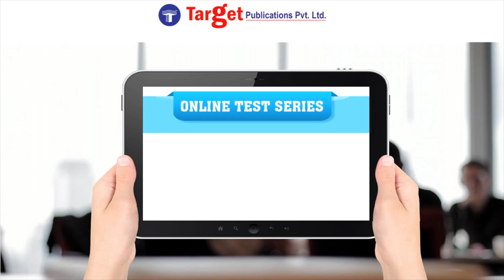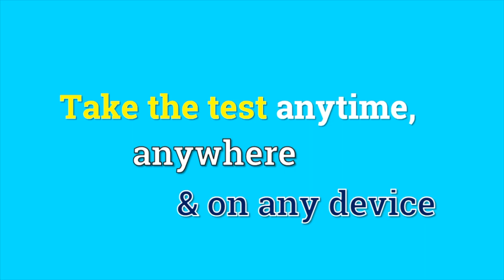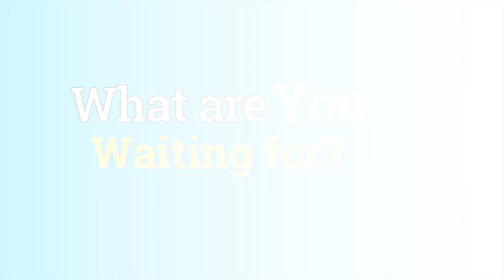Target Publication's Online Test Series - BEST TOOL FOR NEET/JEE(Main)/MHT-CET PREPARATION LAUNCHED!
Innovative learning is imperative for the future of education to help students reach their full potential. Target Publications’ Online Test Series for NEET-UG / JEE-Main Physics and MHT-CET Physics 2019 is our novel take on traditional learning. Its attributes make it an unparalleled tool for students who are poised to appear for the above examinations.

1. MHT-CET Physics 2019 Test Series contains 24 Topic wise tests, 8 Revision Tests, 3 Unit Tests & 5 Model Tests.
2. NEET-UG/JEE-Main Physics 2019 Test Series contains 30 Topic wise tests, 10 Revision Tests & 5 Model Tests.
3. Target's Online Test Series is compatible with Mobile Phones, Laptops, Tablets and Desktops. In addition to the above, students have the flexibility to attempt the tests anytime from any of their devices.
4. Questions in every product are classified into three types based on their difficulty viz., Easy, Medium and Challenging. Topics and sub-topics are systematically divided on the basis of their importance from the examination perspective.
5. After submitting a test on the result page, students will be able to access detailed solutions of all the questions. Students have the facility to review these solutions multiple times.
6. Accurate reports of a student’s performance with questions classified as correct, incorrect and not attempted, in a bar graph and pie chart format are provided. Apart from this, students can access detailed reports that involve real time rank prediction and time taken for solving each question, as well as the entire paper.

Check out the links below for more updates.